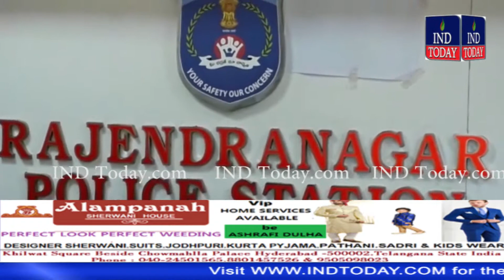3 Nabbed for theft of Mobiles and Vehicles in Hyderabad | Rajendranagar Police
3 Nabbed for theft of Mobiles and Vehicles in Hyderabad | Rajendranagar Police

4tv khabernama today live, Hyderabad Videos, sharpindiansnewspape,  india news hindi, india news urdu, india news channel,  india news today, latest news aaj tak, Google News,